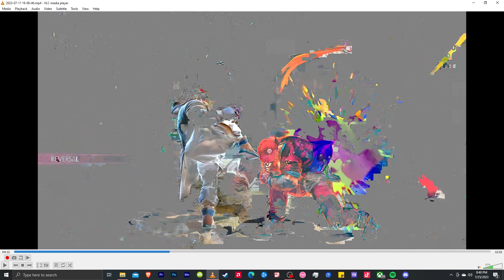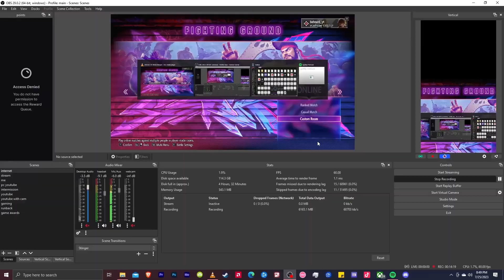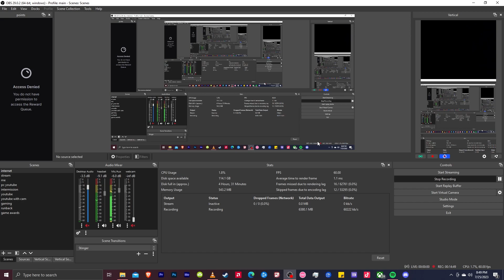How to Deal With Tournament Nerves in Street Fighter 6 ( A Discussion)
the hardest part about fighting games is dealing with the nerves. I think street fighter 6 is a fun game, but it can be very overwhelming. I think that there is a way to overcome these feelings. That's what I want to talk about today in this street fighter 6 league match.